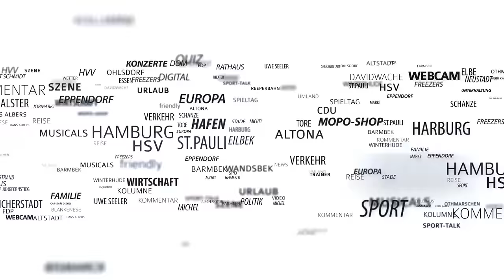Video-Rundgang: So lebte der große Schmidt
Das frühere Wohnhaus von Helmut und Loki Schmidt  soll eingeschränkt für Besucher geöffnet werden.